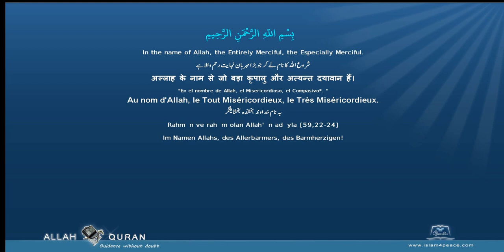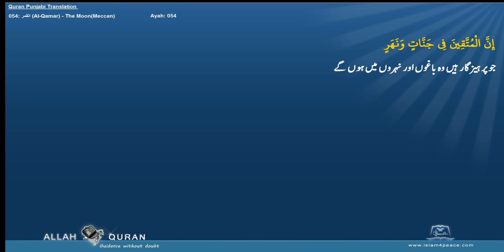Quran Punjabi Translation 054 القمر Al Qamar The MoonMeccan Islam4Peace com